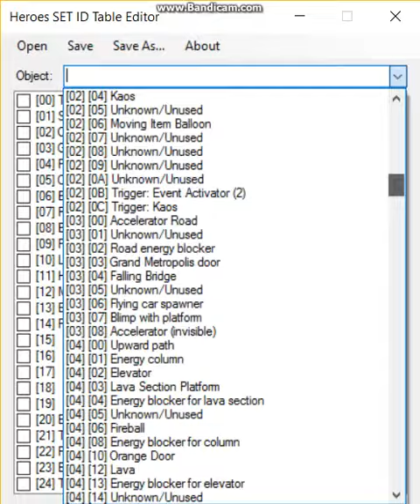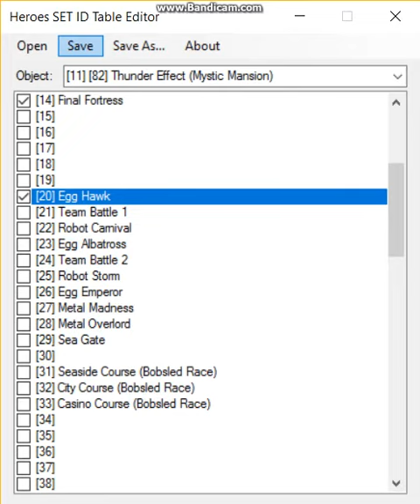Sonic Heroes SetIDTBLEditor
Thanks to igorseabra4 for sending me this program he worked on, this is an editor that will allow you to decide whether an object is allowed to load on the level or not.

Anyone that wants to edit the set ids for certain objects to load on stages, here's the program:

If you cannot download the program, here's the link to the Google Drive one: